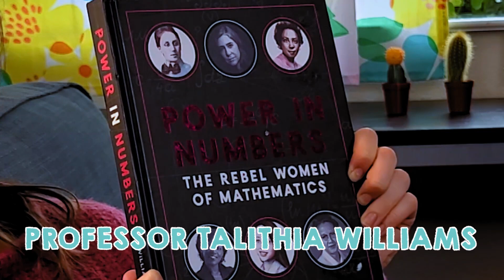Math Researcher Maddie Weinstein & her Dog Pumpkin Pi Debunk Stereotypes About Math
There are people who have stated that girls are bad at math but we obviously know that’s wrong and this Mathematician is going to show you why!

Meet Math Researcher Maddie Weinstein. Maddie is a PhD candidate in the Department of Mathematics at University of California Berkeley and she conducts research in algebraic geometry. Along with solving really tough math problems every day, Maddie also works super hard to empower other students!

In this campisode of What’s the Scoop?, Maddie answers YOUR questions about math, debunks stereotypes including that girls are bad at math and more. Plus, she introduces us to her puppy, Pumpkin Pi (what a cool name!).

Watch the full campisode to learn how Maddie uses algebra to study shapes and how this type of math can tie into coding.

If you enjoy this campisode, we have a really fun activity that’ll teach you how to solve the mystery of a Hexaflexagon and how to create one of your own by using just a few simple items from your home.

This series was made in collaboration with Lyda Hill Philanthropies.